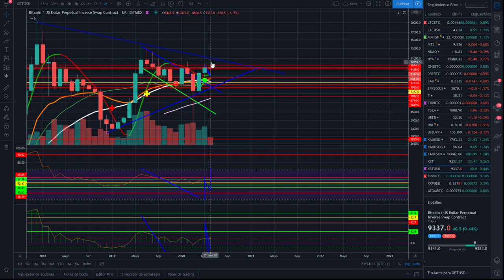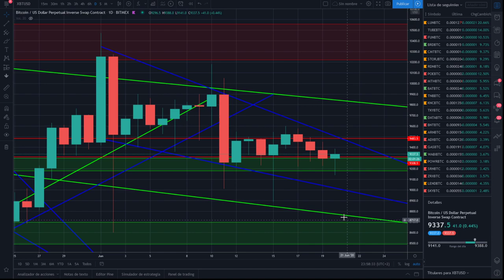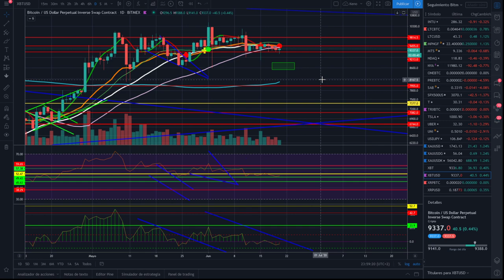👀 ATENTOS al soporte de 8.800 🚀🚩🤢 Análisis BITCOIN